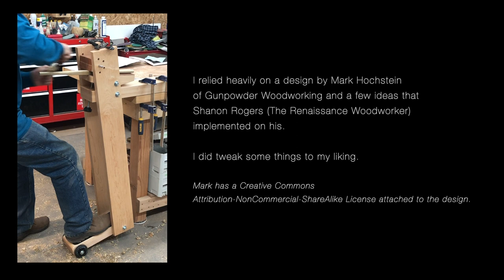Shave Pony with Dan Wallace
A shave pony is basically a bench top shaving horse. (NEW)